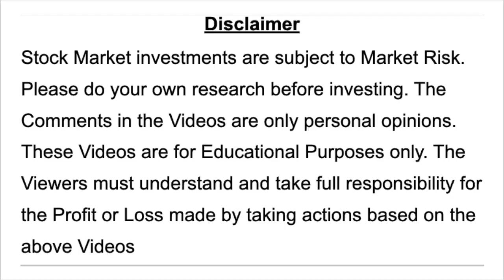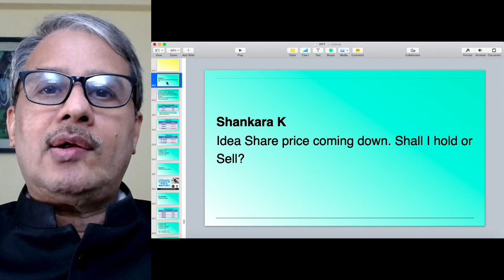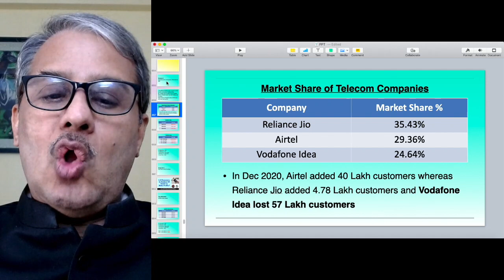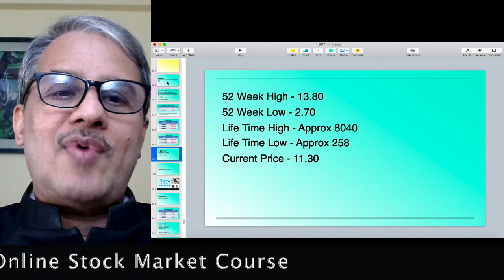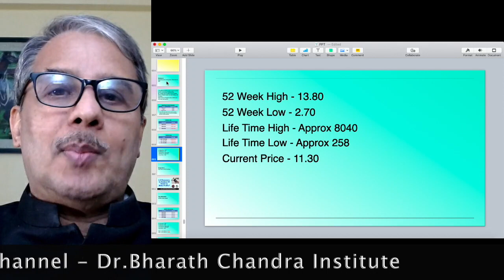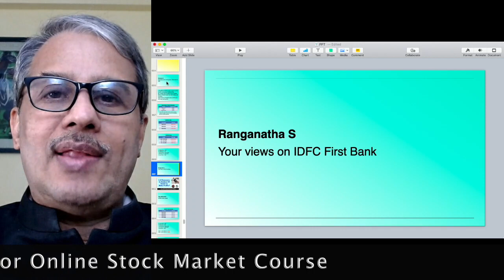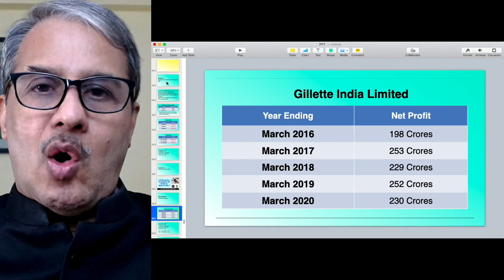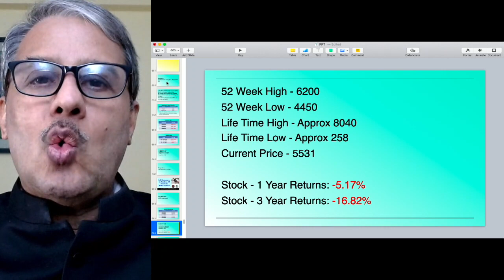The Interesting Story of Vodafone Idea Shares ! Dr.Bharath Chandra & Mr.Rohan Chandra